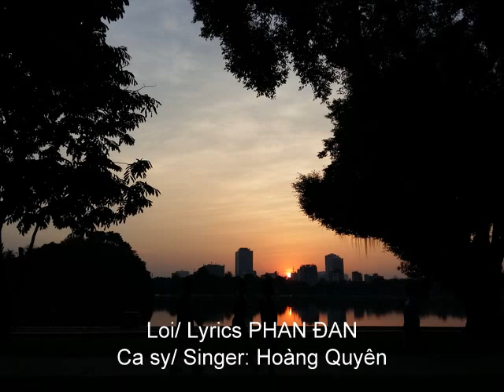ĐẶNG HỮU PHÚC/ ROMANCE No49 BÊN VƯỜN KHUYA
Đặng Hữu Phúc / Romance No49
BÊN VƯỜN KHUYA/ Late at night in the garden
Lời/ Lyrics PHAN ĐAN
Ca sỹ/ Singer HOÀNG QUYÊN
Thu thanh/ Recorder 2010